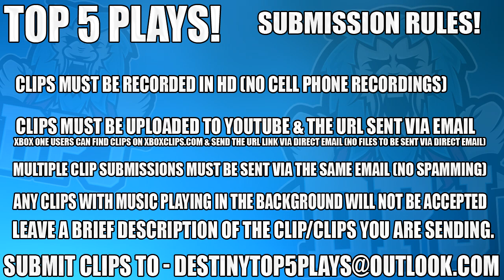AMAZING 4-4 Trials FAIL!! Top 5 Funny Fails Of The Week / Episode 461 - Destiny Age Of Triumph